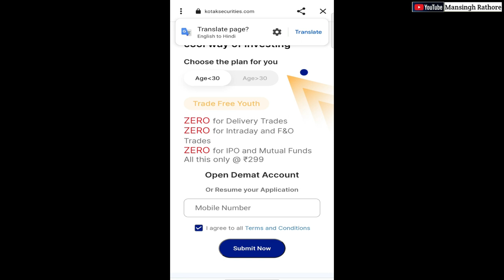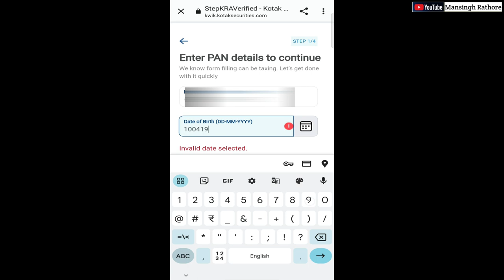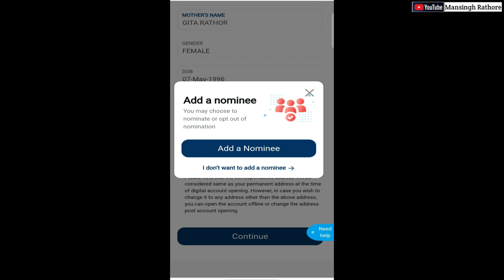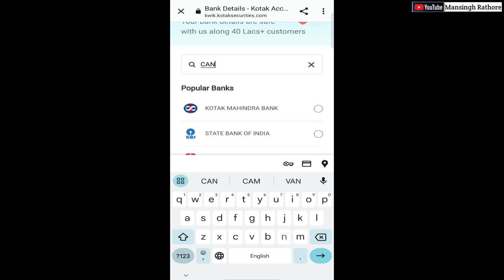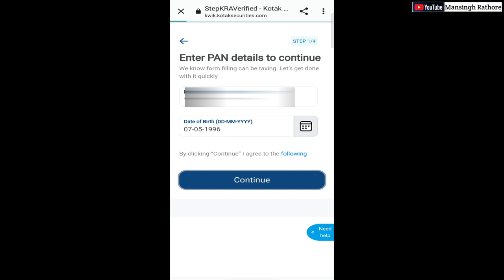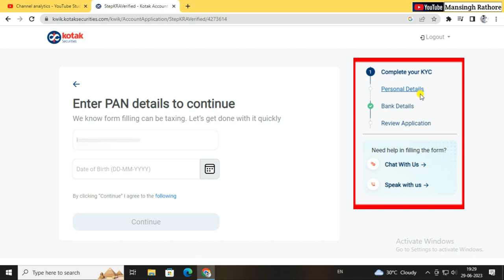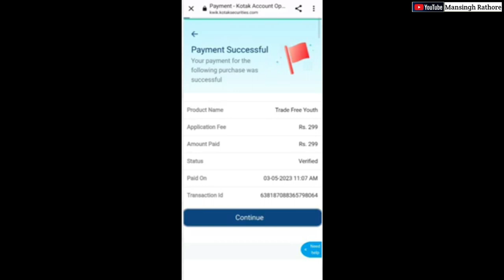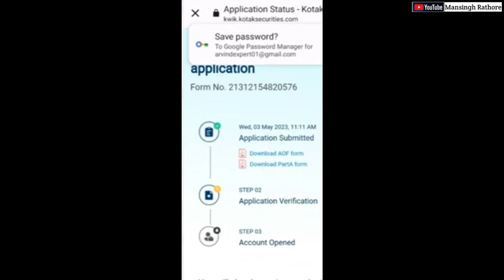Kotak Secuirities में Account कैसे बनाए 2023 | How To Open Account In Kotak Securities Step By Step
Hello Friends Is Video Me Kotak Securities Me Demat Account Opening Ka Process Bataya Hai Step By Step.